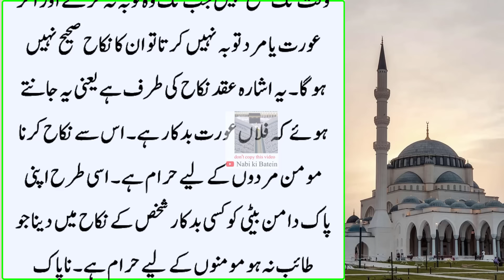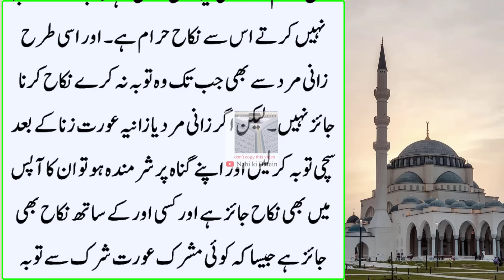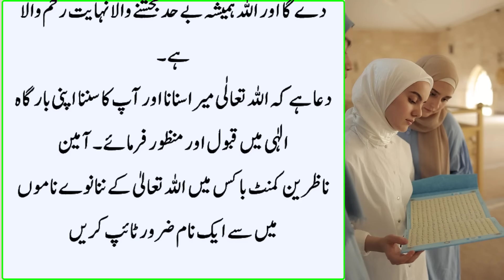Muhabbat Main Kiya Zina Jaiz Hai | Hazrat Ali se Pucha Janay Wala Mushil Sawal Aik Aurat ka Waqia